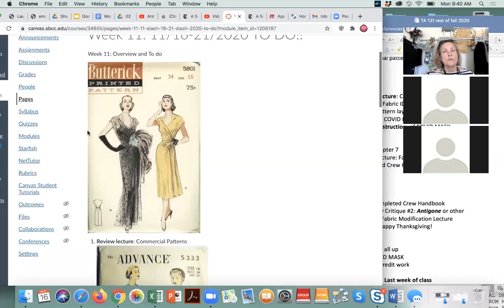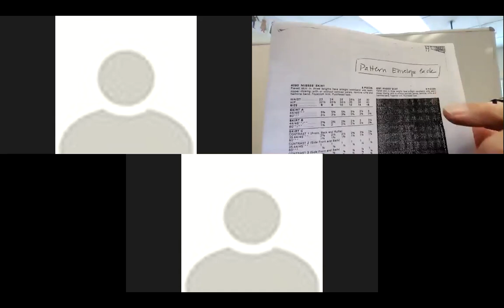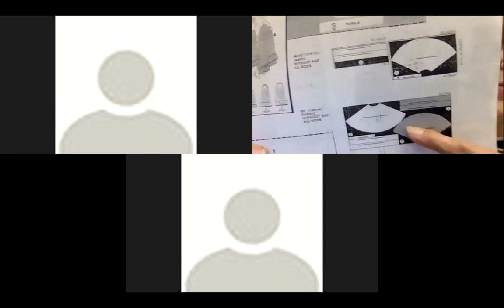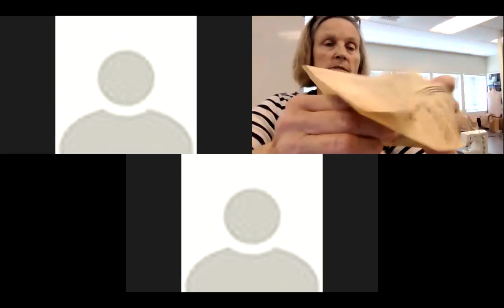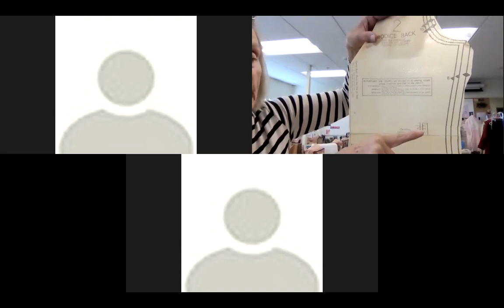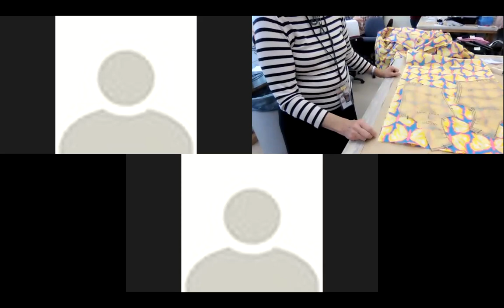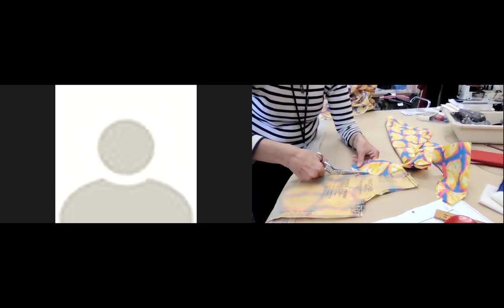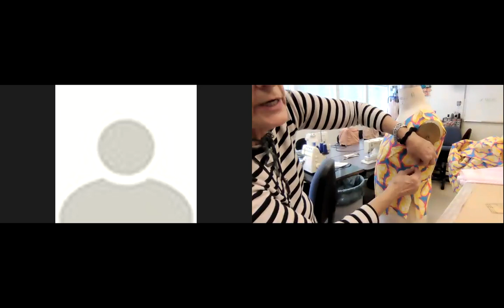TA 131: Costume Technology and the Commercial Pattern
Have you ever wondered what all that stuff means on the pattern envelope? This is the pattern envelope explained in full color. How to tell your size, how to find the amount of fabric to buy and what do those pattern instructions really mean?